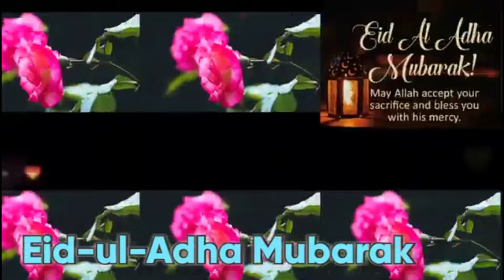KAREEM BAIG KI JANIB SE EID MUBARAK